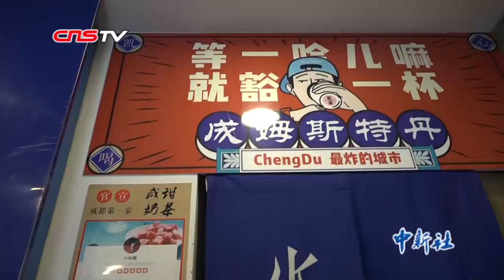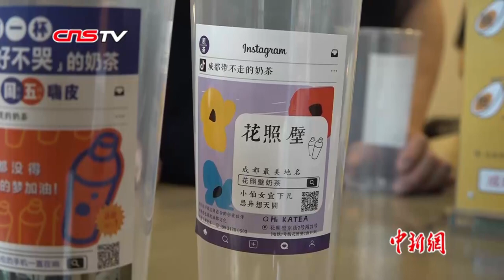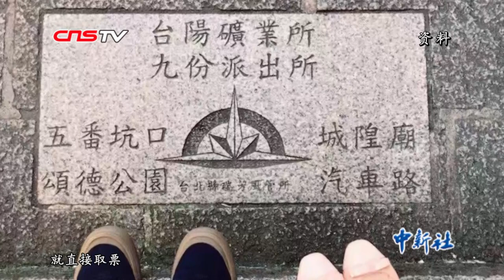藏在奶茶里的两岸爱情故事：台湾大叔在成都开店做火锅概念奶茶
说到珍珠奶茶，很多人会想到台湾，而说到火锅，很多人就会想到四川。那么当珍珠奶茶与火锅相遇，这其中又会碰撞出怎样的火花？在杯壁涂抹辣椒油，浇上红糖熬煮的“珍珠”，铺一层四川冰粉，放进石榴与鲜奶混合的冰沙，最后倒入奶茶。来自台湾新北市的李文成用一杯“火锅珍奶”给出他的答案。